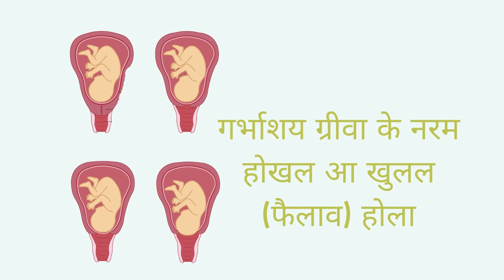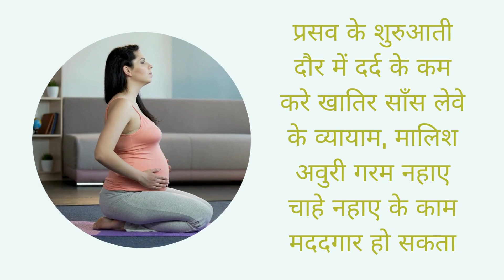प्रसव के शुरुआती या अव्यक्त अवस्था!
"प्रसव के गुप्त अवस्था में गर्भाशय ग्रीवा के नरम होखल आ खुलल (फैलाव) होला ताकि बच्चा के जनम हो सके। एह दौर में अनियमित संकुचन हो सके ला, बाकी कई घंटा भा दिन ले सक्रिय प्रसव शुरू ना हो सके ला। आमतौर पर सुप्त अवस्था प्रसव के सभसे लंबा चरण होला।
एह स्टेज के दौरान संकुचन के तीव्रता में अंतर हो सके ला, बाकी आवृत्ति भा अवधि के हिसाब से कौनों सेट पैटर्न ना होला। एह दौर में खाए-पीए के सलाह दिहल जाला ताकि प्रसव कब शुरू होखे ओकरा खातिर ऊर्जा बनल रहे।
रात के प्रसव खातिर आराम से आ आराम से रहीं, आ सुते के कोशिश करीं. दिन में प्रसव खातिर सीधा रहे के चाहीं आ कोमल गतिविधि में शामिल होखे के चाहीं जेहसे कि बच्चा के श्रोणि में उतरे में मदद मिल सके आ गर्भाशय ग्रीवा के फैलाव में आसानी होखे.
प्रसव के शुरुआती दौर में दर्द के कम करे खातिर साँस लेवे के व्यायाम, मालिश अवुरी गरम नहाए चाहे नहाए के काम मददगार हो सकता।
हमनी के अगिला वीडियो में प्रसव के पहिला चरण देखीं।"